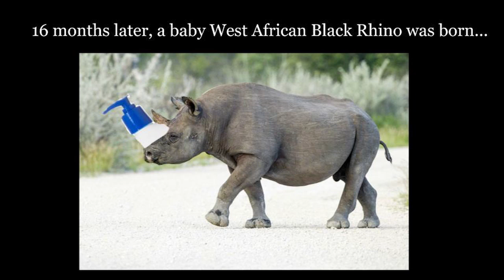The Western Black Rhino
Comedy Sketch written by Jocelyn Hall